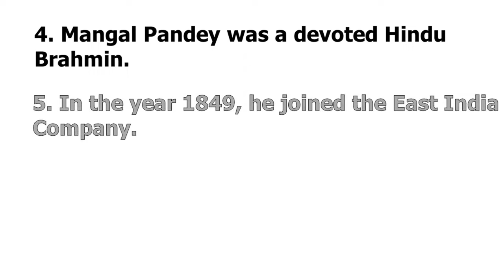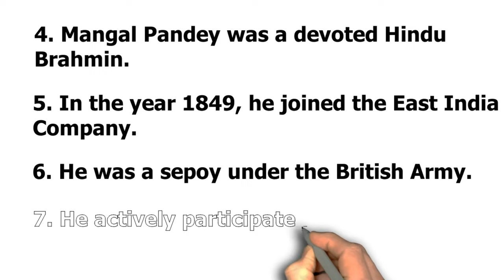10 Lines Essay On Mangal Pandey | Essay On Mangal Pandey In English | Mangal Pandey Essay Writing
10 Lines Essay On Mangal Pandey In English